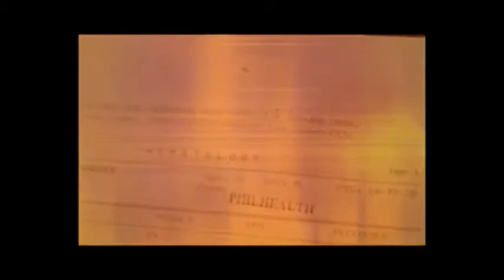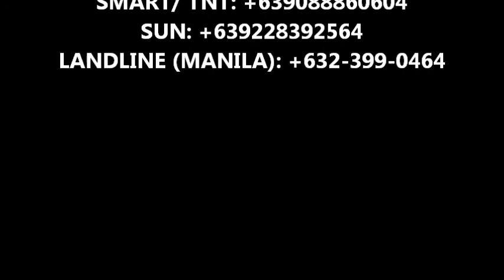UNO products testimonial (Part 4)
WE DELIVER LOCAL & INTERNATIONAL. PAYMENT THRU:
*Western Union
*Bank Deposit
*Other Local Money Gram (depending on the area)
*COD / Pick-up is available ONLY within Metro Manila areas & nearby places